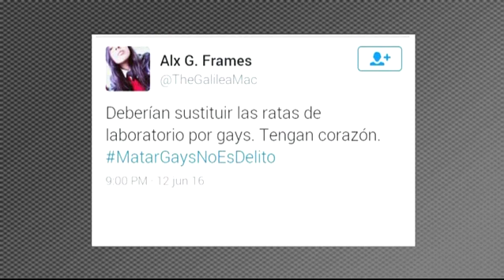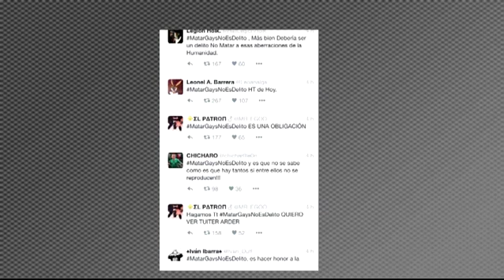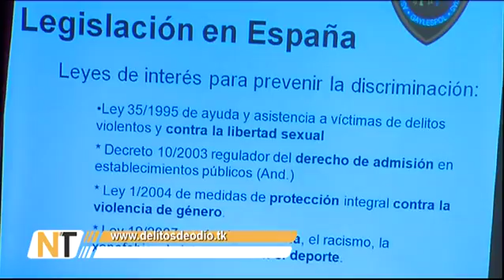HOMOFOBIA DELITOS COLEGA